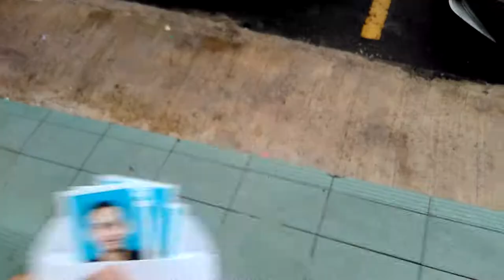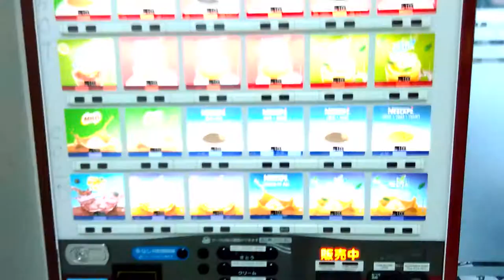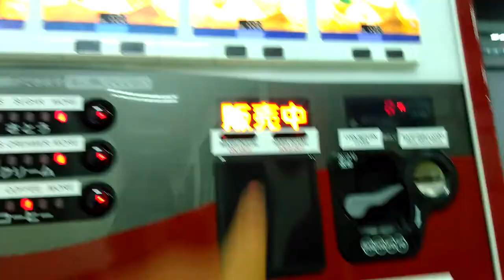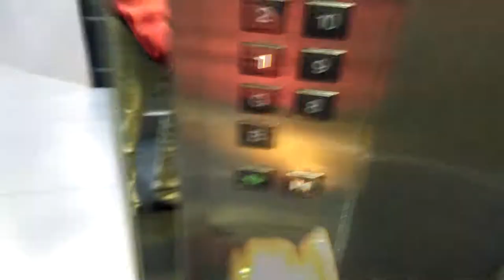Episod #152- Vending Machine Jeporn